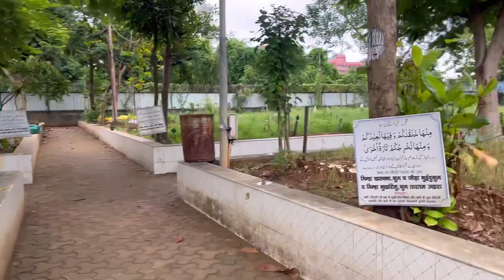Miss you MAA